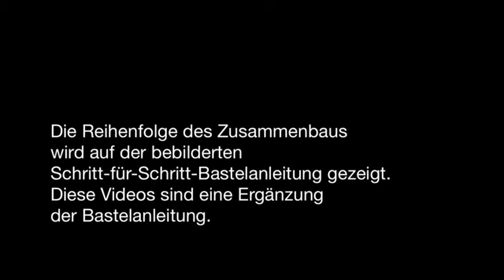Preußischen Lokomotive BR 18 OcCre -02- Zusammenbau Kabinenstruktur.